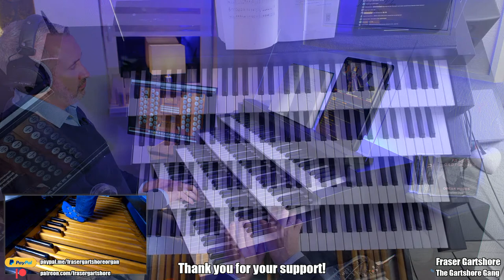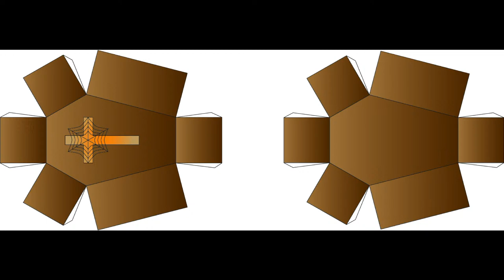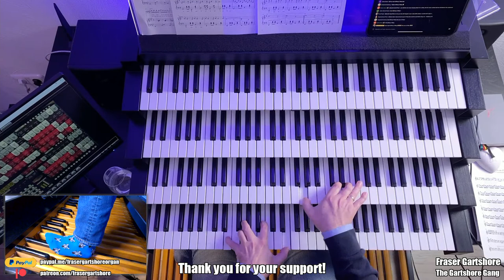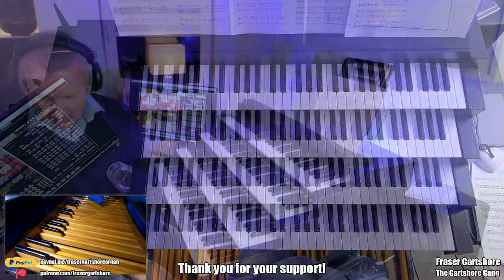WILL I SING AGAIN TODAY? Sunday Night is Organ Music Night! 13. November with the Gartshore Gang!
Join us for a Sunday concert of organ music from Gartshore Gang HQ - tonight featuring a mix of famous hymns, classical pieces, jazz tunes and some of your requests -  and of course some legendary Gartshore Gang Chat! The big question is - will I sing something for you all again?